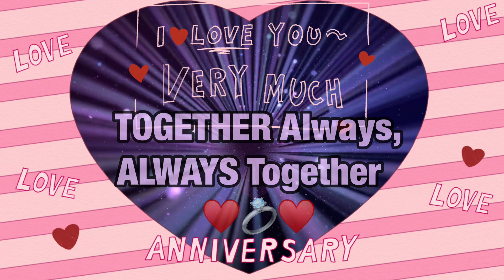Happy 1 Year & 1 Month Anniversary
Love & Care